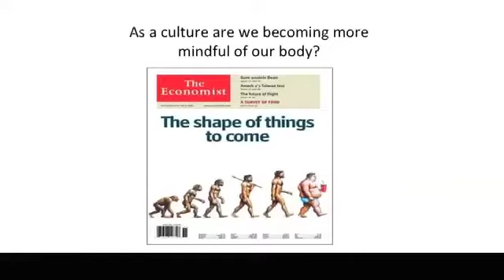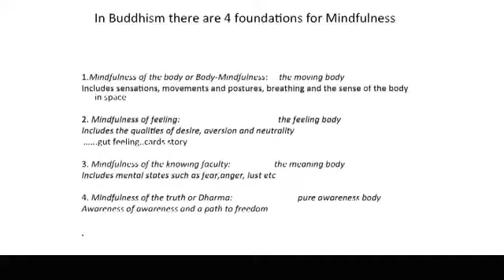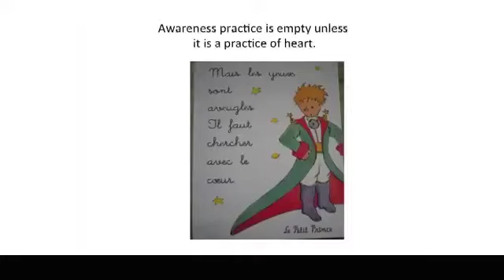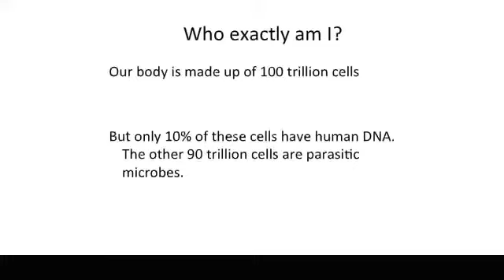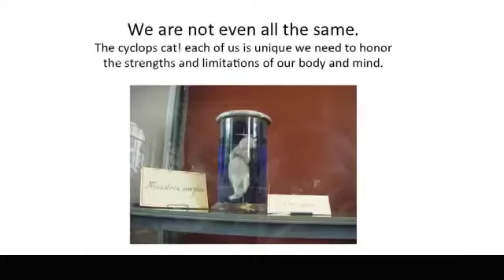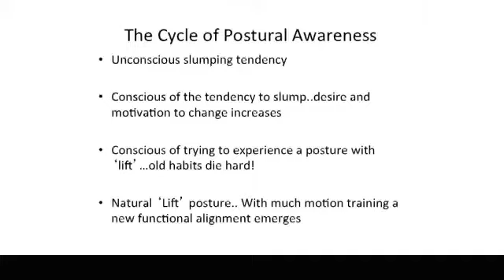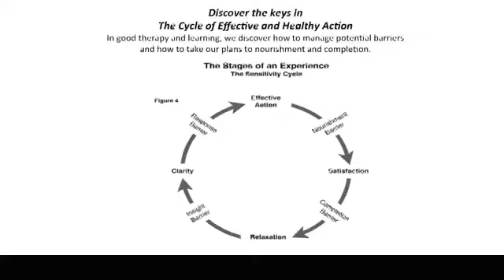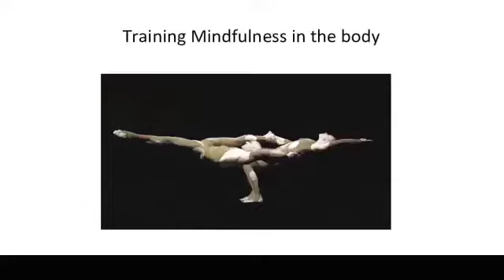Sol Petersen - Conferencia Bodywisdom 2012